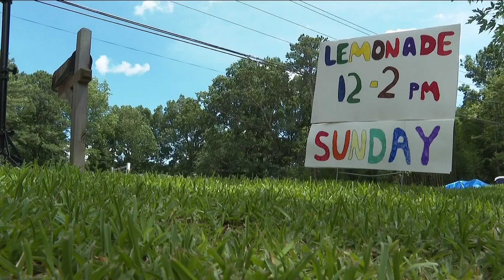Georgia Lemonade Stand Act legalizes minors selling certain products on private property without per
The kids who inspired the bill were out over the weekend celebrating - by selling lemonade.